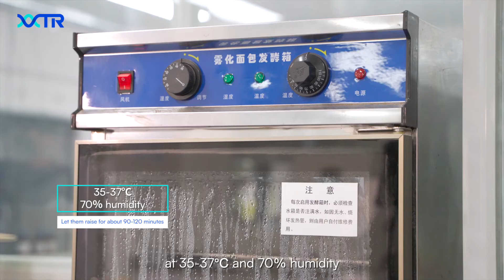Enzyme Experiment: The Effect Of Glucose Oxidase In Bread Making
With consumers’ focus on natural, safety, and clean-label products, enzymes have become an essential ingredient for bakery. VTR Glucose Oxidase is a highly concentrated baking enzyme, which can improve bread volume, structure and dough's resistance to fermentation. We offer sustainable solutions for replacing chemical dough conditioner ingredients while improving bread quality.